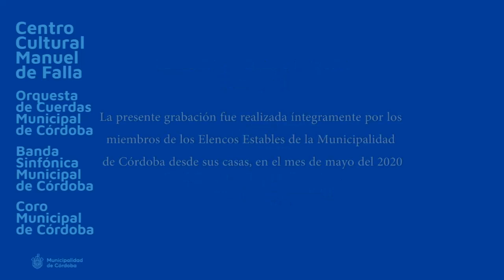Himno Nacional Argentino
Con motivo del Día del Himno Nacional Argentino -11 de mayo-, los elencos estables de la Municipalidad de Córdoba grabaron una estupenda versión de la canción patria, que reúne a la Banda Sinfónica Municipal, la Orquesta Municipal de Cuerdas de Córdoba y el Coro Municipal, sobre un arreglo musical de Luis Corallini.
La edición y mezcla del audio es de Manuel Ruiz, la edición de video es de Mateo Massanet, mientras que la coordinación general estuvo a cargo de Santiago Ruiz.